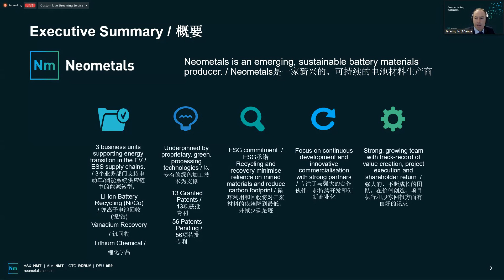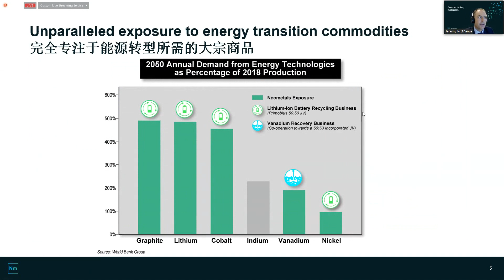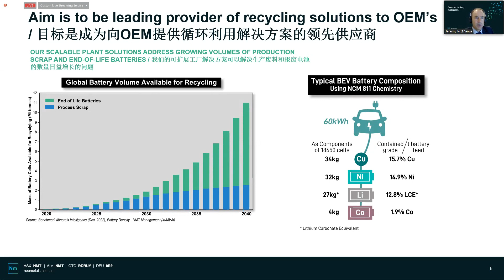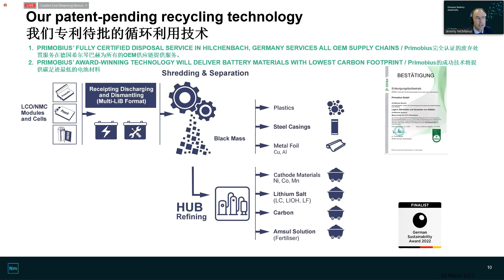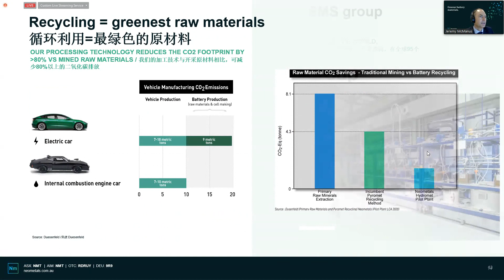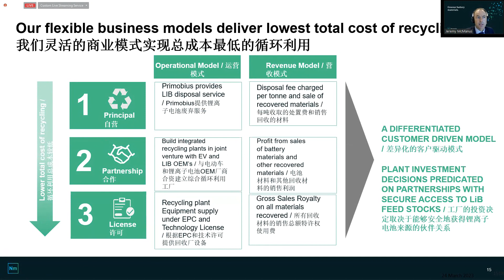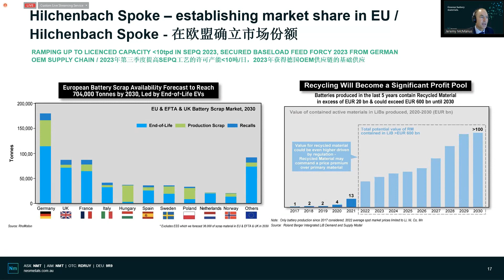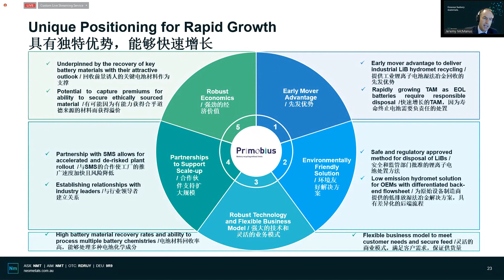促進可持續未來的礦物與材料 - Neometals Ltd. 在GCFF線上投資會議—金屬投資大會上的演講（2023年3月23日)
Neometals 是一家致力於可持續發展的新興 電池 材料生產商，開發了一套綠色電池材料加工技術。該技術令我們減少對傳統採礦和加工的依賴，支持循環經濟的發展。

Neometals的三個核心業務：

鋰 離子電池回收利用 – 在與德國工廠建設公司西馬克集團的50:50合資公司（名為Primobius），從廢舊鋰離子電池中生產新電池材料。 Primobius在德國有一個10噸/天的商業粉碎“輻條”工廠，這是梅賽德斯-奔馳的回收技術合作夥伴，並且正在計劃與加拿大的Stelco Inc.合作進行其第一個50噸/天的工廠；

釩回收 – 通過加工煉鋼副產品（“爐渣”）來生產高純度的V2O5。在芬蘭波里市建設一個年產能30萬噸的50:50合資企業，並與鋼鐵製造商SSAB簽訂了10年的爐渣供應協議。與H2Green Steel簽訂的諒解備忘錄為在瑞典布登市可能建設第二座工廠提供了支持；

鋰化學製品 – 利用RAM（NMT佔比70%，Mineral Resources Ltd佔比30%）擁有的專利ELi®電解工藝，從鹵水和/或硬岩原料中生產電池級氫氧化鋰。目標是與葡萄牙最大的化學製品生產商Bondalti Chemicals S.A.合作，在Estarreja建成初期年產能25,000噸的工廠。公司的領導團隊擁有發現和成功勘探該地區幾個大型貴金屬和基本金屬礦床的履歷，並擁有大規模開發、許可和項目融資的專業知識，還致力於負責任和可持續的資源開發，在環境管理方面的做法備受讚譽。

欲瞭解有關Neometals的進一步詳情，請訪問官方網站 或中文介紹頁面

演講嘉賓
Jeremy McManus
總經理 – 商業和投資者關係

Jeremy在技術材料和礦產領域擁有20多年的經驗。在加入Neometals之前，Jeremy在能源轉型領域擔任業務發展職務，並在投資銀行和會計部門擔任企業融資和籌資諮詢職務。他在Neometals擔任的職務包括企業戰略和溝通、ESG、商業談判和資本市場。